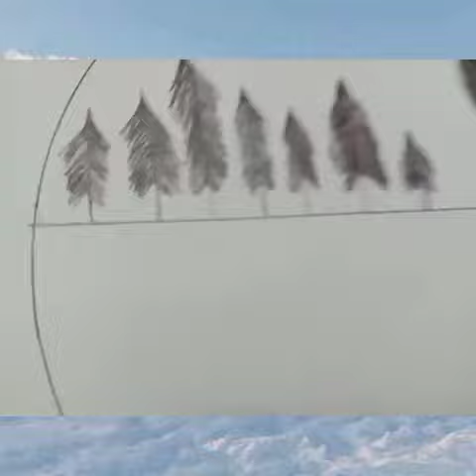Easy black pen art 🎨 || easy drawing || Nivi's creative world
hello guys!!
sorry for late upload guys
so, in this video I have drawn a beautiful drawing with black pen

so hope you guys will like this video